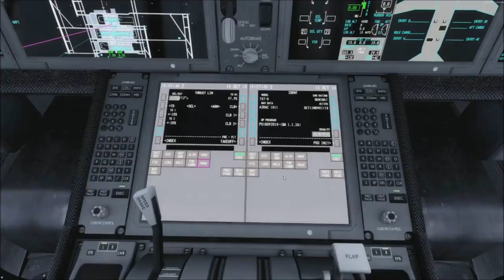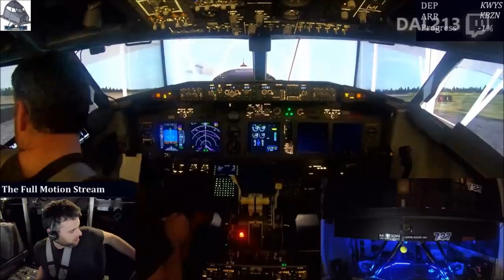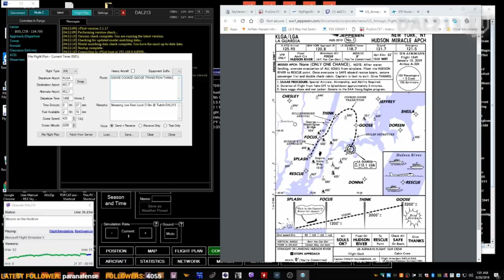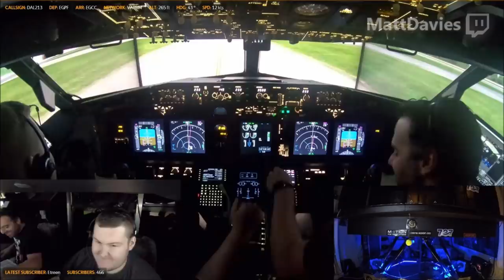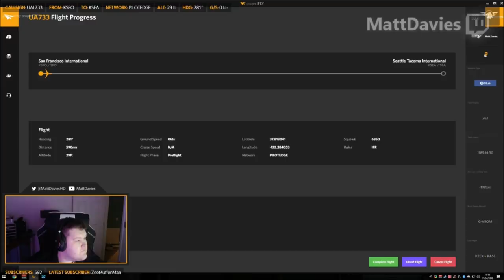The Funniest Flight Simulator Highlights of 2018 - Part 1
The greatest and funniest highlights of 2018 from the Flight-sim section on Twitch. This is just the top of climb, 4 additional parts to come!

This video was made possible because of these awesome livestreamers!